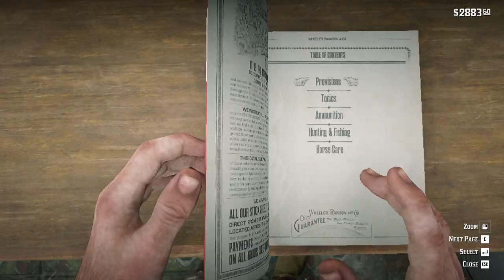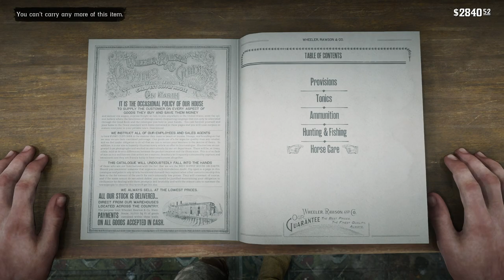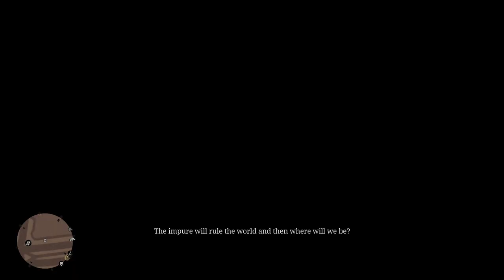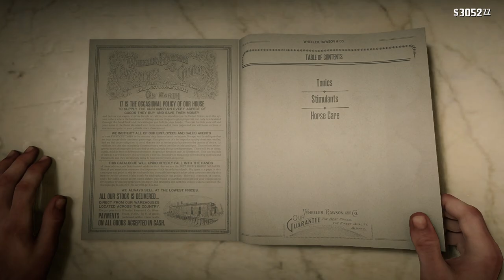RED DEAD REDEMPTION 2 Gameplay Walkthrough Part-85 NG PC (HINDI + ENGLISH)